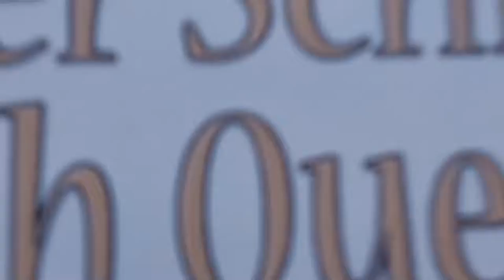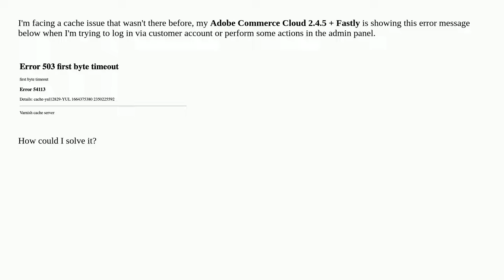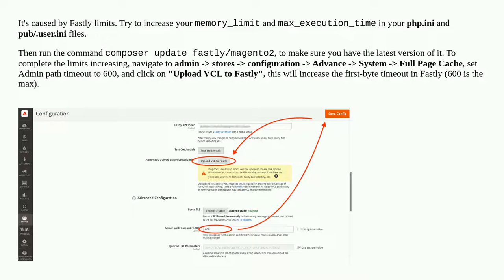Magento Cloud - Error 503 first byte timeout during customer login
A special thanks goes out to the community